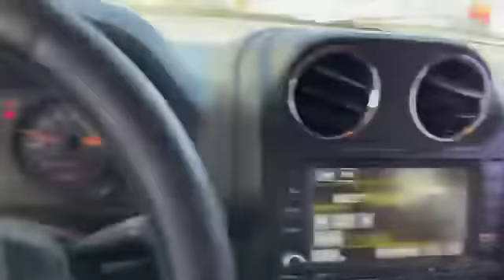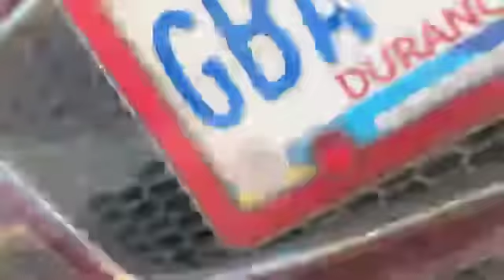La muñeca 🐕 desmantela el carro 🚘